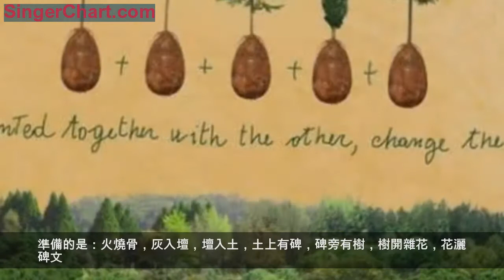龍應台生活筆記：要墳幹什麼？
「綠卵」（作者供圖）
自從安德烈提醒我，「要有一個墳，不然，媽媽一走，我們跟台灣的關聯就斷掉了」——我就開始把這件事列入「閒時思考清單」。
一問之下，發現身邊同輩的朋友，不少人已經買好了墓地。準備的是：火燒骨，灰入壇，壇入土，土上有碑，碑旁有樹，樹開雜花，花灑碑文。
那幾個不忘的人，可以偶來樹下小坐，瞥見蝴蝶飛來，閒問，「你覺得哪一隻是她？」
排灣族的家葬最好。石板屋建成時，屋內已經預設方室於地下。親愛的父親母親離世後，讓他身體抱膝如嬰，直接「下樓」安息。從此祖靈在地下繼續溫暖護持樓上奮力生活的孩兒們，孩兒們在屋裡用從早到晚作息的人間喧鬧繼續安慰下面無言但不滅的愛。
排灣族沒有漂泊不安的靈魂吧。
台灣的公墓已經有樹葬區，但地面上樹小葉疏，仍不成林，且還是要燒成骨灰，骨灰置入可分解的「壇」。燒，本身是污染與資源耗損，我們的肉體，卻是肥美的養分。
義大利有兩個人發明了麵粉做的、易分解的「綠卵」，「綠卵」如袋，連著樹根，和樹苗一體。選好樹苗，讓親愛的人抱膝如嬰、入袋，回到大地的子宮母卵，與樹根融合，用身體滋養樹幹和花葉，仰向陽光。思念的人，站在陽光里，輕撫一株風中搖曳的樹……

「綠卵」如袋，連著樹根，和樹苗一體。（作者供圖）

「綠卵」（作者供圖）
我想買塊地，養一方「情懷森林」，一方沒有任何人造設施，只有葉生葉落、鶯飛草肥、紫斑蝶翻滾的森林。法規說，地必須五公頃以上。大武山陽光照得到、蝴蝶飛得到的地方，有這樣的五公頃嗎？
想一起去的朋友早點跟我登記吧……
如果沒有墳
跟安德烈說一個好友的故事。好友很愛他母親，母親死後，他就把骨灰長年放在一個美麗的盒子裡，擺在書房。每次搬家就先搬盒子。有一次半夜裡來了小偷，早上醒來，盒子不見了。
「你要不要把我的骨灰也放在你書房，擺書架上？」我問安德烈。
我們在緬甸茵萊湖畔一個旅店裡，兩張古典大床，罩著白色紗帳，外面雨落個不停，我們在各自的帳內，好像國王在享受城堡。他趴在床上看電子書。
安德烈頭也不抬，說，「不要。」
「那……」我假作沉吟，然後說，「這樣吧，骨灰分兩盒，你一盒，飛力普一盒。你是老大，拿大盒的。」
他說，「不要。還是做個墳吧。」
「要墳幹什麼？」我說，「浪費地球。」
「有個墳，我們才可以收文青觀光客的錢，誰要來看作家的墓，收門票。」
我不理他，繼續跟他分析：灑海上，不一定要到海中央，搭船多麻煩，或許到無人的海濱岩石即可；埋樹下，選一種會開香花的樹，花瓣像白色蝴蝶一樣的花；也可以「草葬」，就是埋入一片什麼都沒有、只有綠油油的草地里，讓草覆蓋……
這時他放下了書，隔著紗帳，說，「你有沒有想過：如果有墳，我和飛力普就有理由以後每年依舊來台灣？」
——「生死課」，《天長地久》